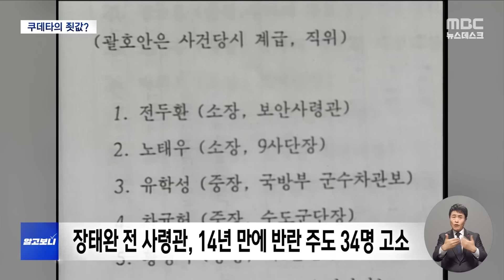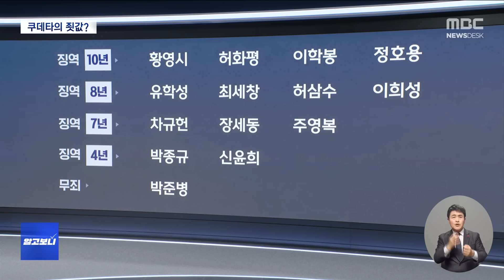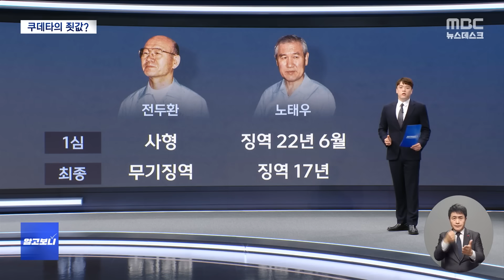[알고보니] '서울의 봄' 반역자들, 죗값 치렀나? (2023.12.08/뉴스데스크/MBC)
[영화 '서울의 봄']
"실패하면 반역, 성공하면 혁명 아닙니까."

1979년 12월 12일 벌어진 신군부의 군사반란을 다룬 영화 서울의 봄이 관객 5백만 명을 돌파하며 화제를 모으고 있습니다.

영화가 인기를 끌면서, 실제 역사에 대한 관심도 커지고 있는데요.

이들 반란 주도 세력은 이후 죗값을 치렀는지, 팩트체크 '알고보니' 에서 알아봤습니다.